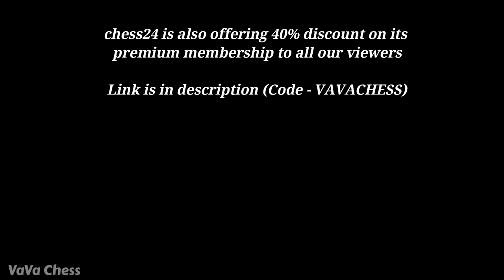"It's good for him that He lost some matches before the World Championship" - Radjabov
Video Credit - chess24

Mentions -   @Chess24 @chess245 @FIDE_chess @themagnuscarlsen